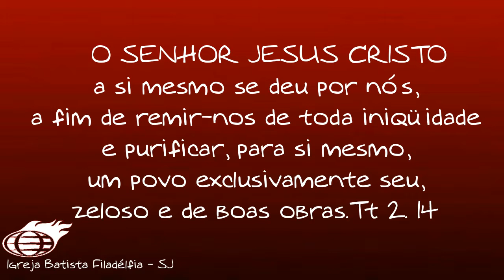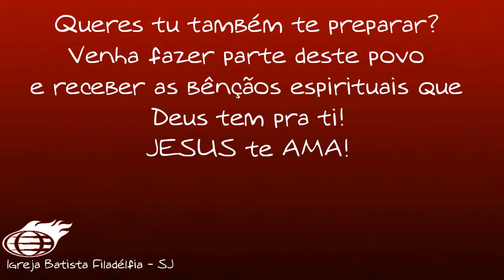Igreja Batista Filadélfia - S. Jerônimo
IBF-SJ Campanha Junho 2016